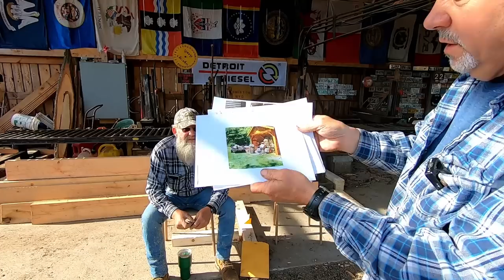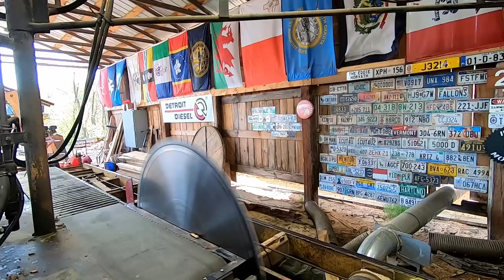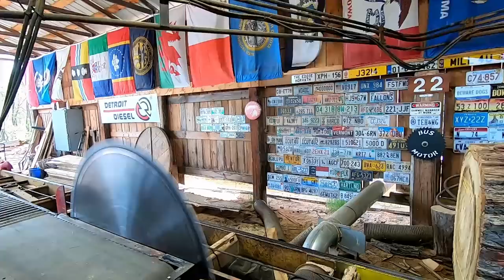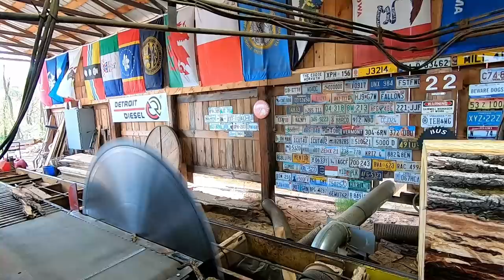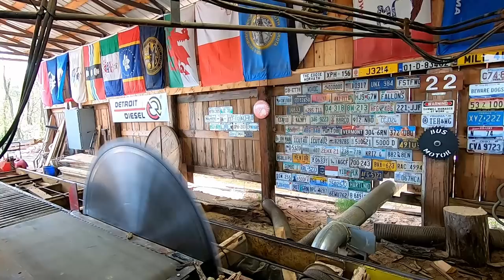sawing 4x10's out of aspen # 420